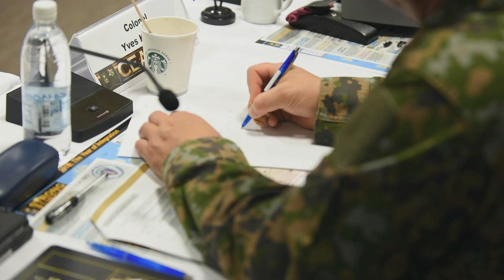Strong Europe Spotlight | CEA 2017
Commanding officers from all over Europe and America met at the 25th Annual Conference of European Armies at U.S. Army Europe Headquarters in Wiesbaden, Germany